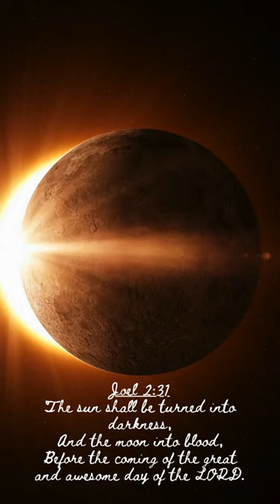April 8 Eclipse - Signs in the Heavens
This is a sign in the heavens.

These videos are fully created and funded by me, and your support would make a extreme difference.

Countryside living with Tracee Leigh makes no representations or warranties of any kind, express or implied, about the completeness, accuracy, reliability or suitability with respect to any content contained within Countryside Living with Tracee Leigh.  Viewers should not rely on any information contained within Countryside Living with Tracee Leigh.

IN NO EVENT WILL Countryside Living with Tracee Leigh  OR ITS DIRECTORS, EMPLOYEES OR AGENTS BE LIABLE TO YOU OR ANY THIRD PERSON FOR ANY INDIRECT, CONSEQUENTIAL, EXEMPLARY, INCIDENTAL, SPECIAL OR PUNITIVE DAMAGES, INCLUDING FOR ANY LOST PROFITS OR LOST DATA ARISING FROM YOUR VIEWING OF THIS VIDEO.

Items we recommend for homesteading

Deep Freezer

Automatic chicken feeder

Nesting Boxes for Chickens

Well Water Test Kit

USB Microphone

Allergy Nose Filters

Gorillia Carts Garden Dump Cart

Battery Backup Power Supply

Solar power connectors

Solar power pannels

Green House

Electric Garden Tiller

Lodge Cast Iron

Solar Panel lighting kit

Deep Cycle Battery for Solar

Hand grinder for coffee

Rain Barrels